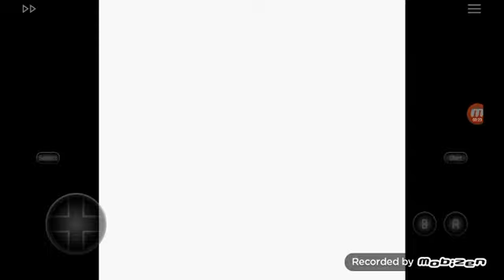thomas and friends japonesa Jugando video juego